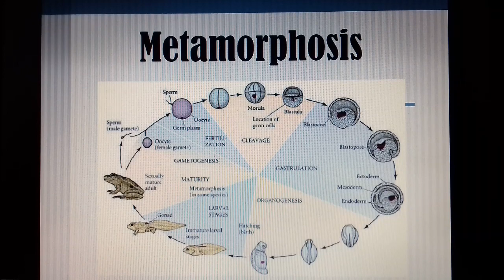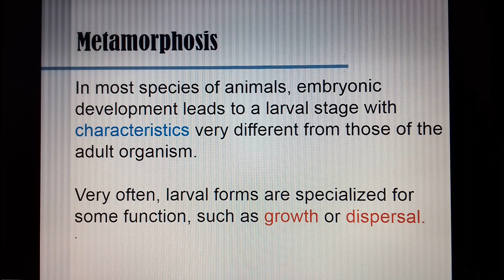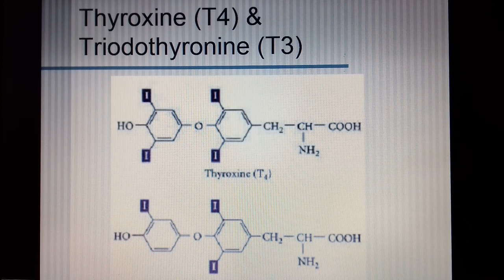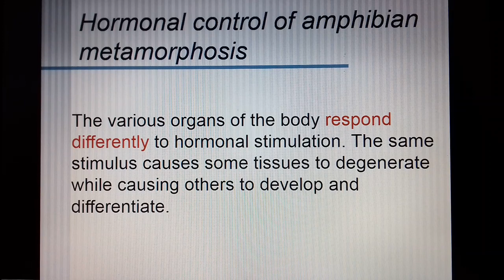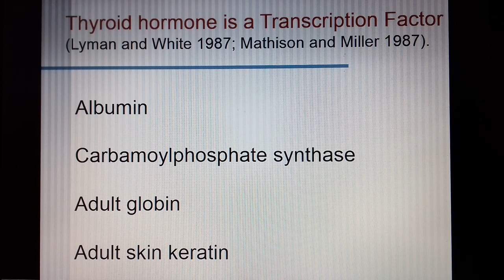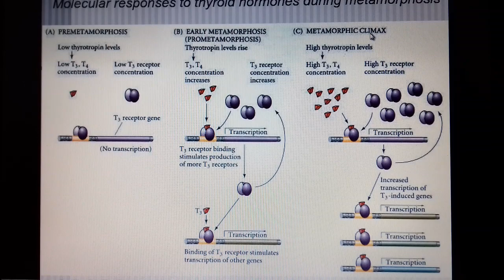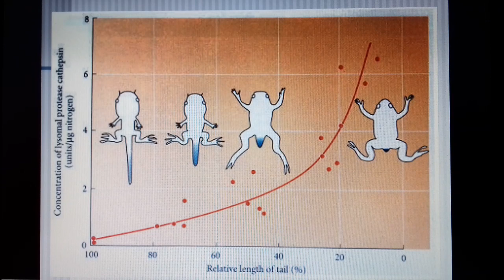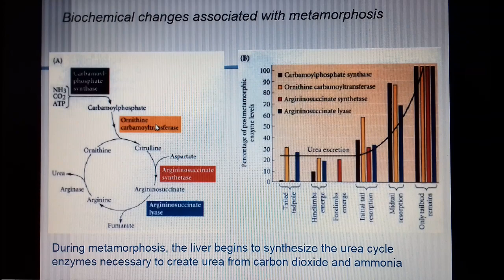Metamorphosis part 1